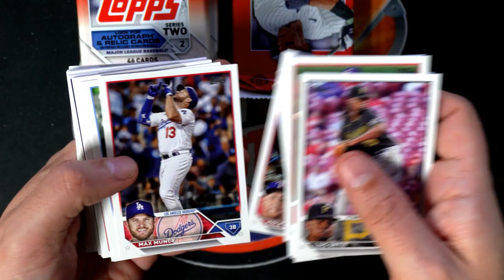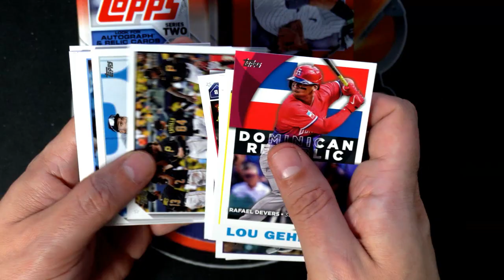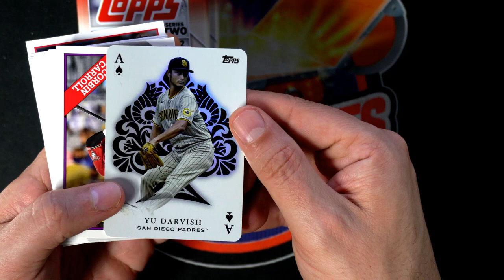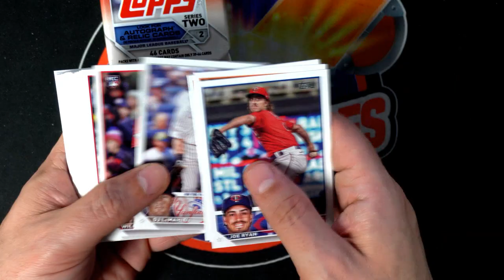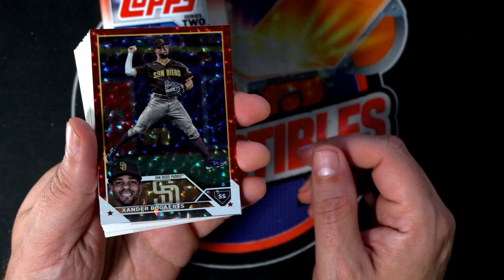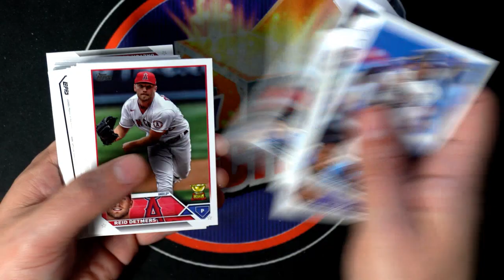2023 Topps Series 2 Jumbo Baseball DREW'S PACKS